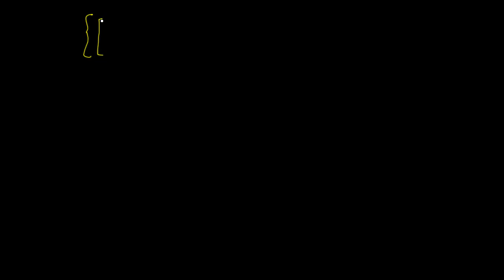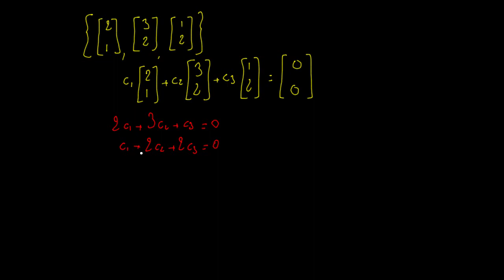Plus d'infos sur l'independance lineaire